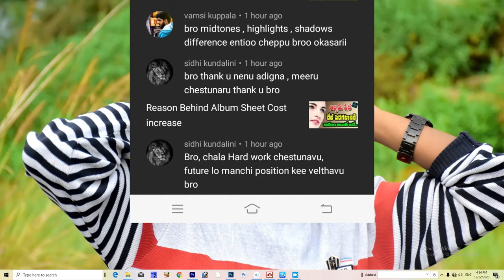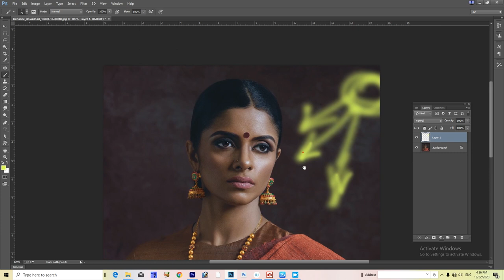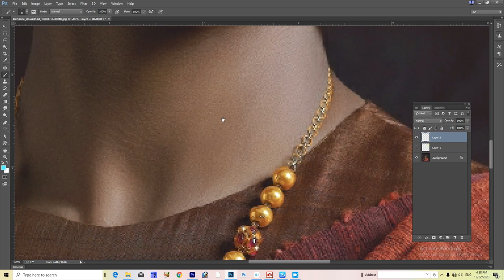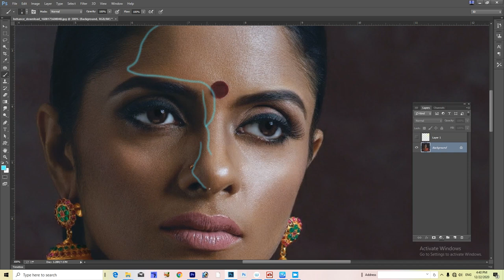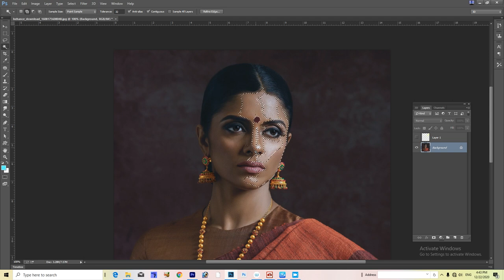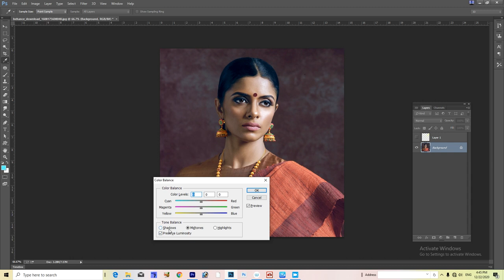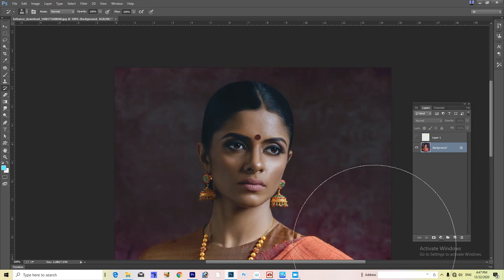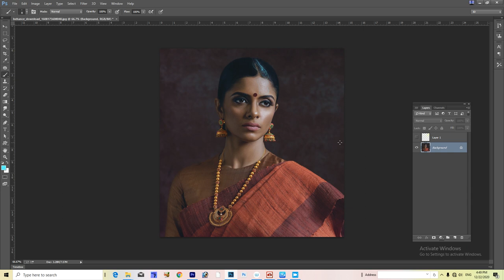Photoshop Tutorial || Difference Between Shadows&Midtones&Highlights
Complete Advanced Photoshop Tutorials in Telugu
అందరికీ నమష్కారము💐🙏🏼💐😇💐

ఫోటోషాప్ ని నేర్చుకోవాలనుకుంటున్న మిమ్మల్ని చూసి ఆనందముగా ఉంది . 🤗😇👏🏼🤝🏼💐 💐 మిత్రులారా 📢 మిమ్మల్ని ఫోటోషాప్ లో ఉన్నతస్థాయికి తీసుకు వెళ్ళే దిశగా ఫోటోషాప్ గురు చానెల్ ప్రయత్నం చేస్తున్నది . దీనికి మీ సపోర్ట్ ను మన చానెల్ కోరుకుంటున్నది.💐🤓💐 ప్రతి రోజు ఒక కొత్తదైన వీడియోని మీకు అందిస్తూ తెలియని ఎన్నో విషయాలను మీకు అందిస్తూ వస్తుంది మన చానెల్ 💻🖱💐 ఫోటోషాప్ నేర్చుకోవాలనుకుంటున్న వాళ్ళకి ఈ వీడియోస్ ఎంతో ఉపయోగకరంగా వుంటుంది. కాబట్టి తప్పకుండ చూసి నేర్చుకోండి. నచ్చితే లైక్ మరియు షేర్ చేయగలరు. ధన్యవాదాలు.

2.Photoshop For Professionals | అడ్వాన్స్ డు ఫోటోషాప్ వీడియోస్ | ఈ ప్లేలిస్ట్ లో ఉన్న వీడియోస్ ప్రొఫెషనల్ లెవల్ వారికి ఉపయోగకరంగా ఉంటాయి

8. డిజిటల్ పెయింటింగ్ ఫోటోషాప్ వీడియోస్ ఈ ప్లేలిస్ట్ లో ఉన్న వీడియోస్ డిజిటల్ పెయింటింగ్స్ ని నేర్చుకోవాలనుకునే వారికి ఉపయోగకరంగా ఉంటాయి.💐🤝🏼😍🙏🏼

డిజిటల్ ఆయిల్ పెయింట్ వేయటం నేర్చుకోండి.Digital oil painting in Photoshop by Photoshop Guru
telugu photoshop guruji
oil painting photoshop 7.0 telugu
oil painting
photoshop oil painting effect telugu
photoshop telugu
photoshop tutorial
telugu photo editing
Photoshop Guru
digital painting
oil paint
photoshop tutorials
photoshop editing
design poster,Complete Advanced Photoshop Tutorials in Telugu
IMPORTANT NOTICE : These All Things Are Copyrighted.